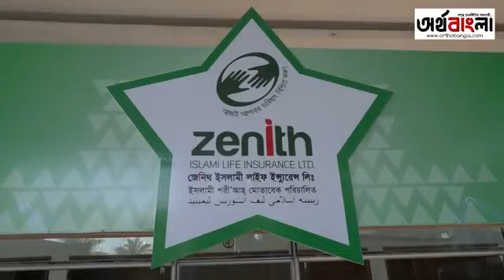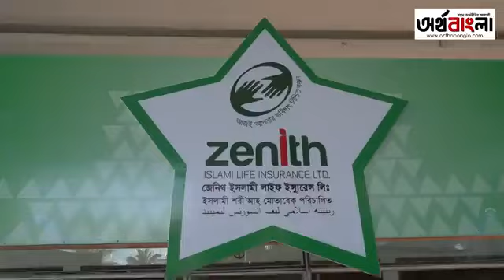অর্থ বাংলায় জেনিথ ইসলামী লাইফের বার্ষিক সম্মেলন 2024 এর প্রচারিত সংবাদ